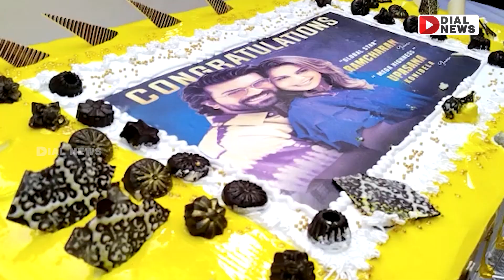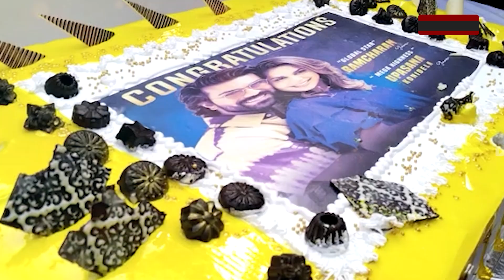రామ్‌ చరణ్‌ కూతురుకు పేరు పెట్టేసిన ఫ్యాన్స్‌ | Mega Fans Hungama | Ramcharan Blessed With Baby Girl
రామ్‌ చరణ్‌ కూతురుకు పేరు పెట్టేసిన ఫ్యాన్స్‌ | Mega Fans Hungama | Ramcharan Blessed With Baby Girl | Dial Telugu